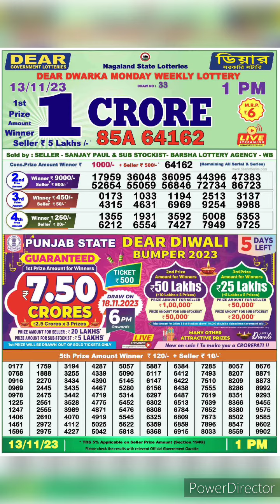dear nagaland state lottery result live 1pm 13/11/23